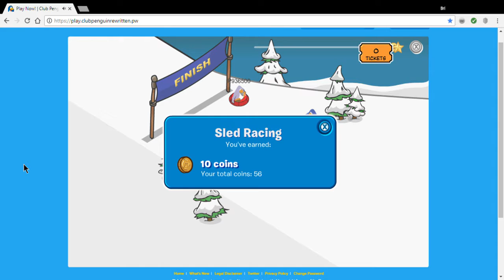Sled Racing Express